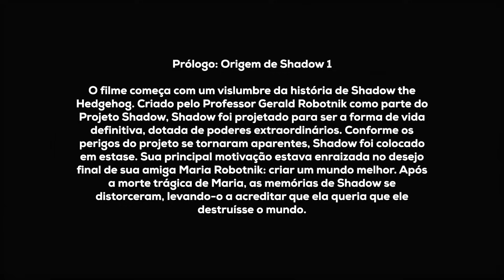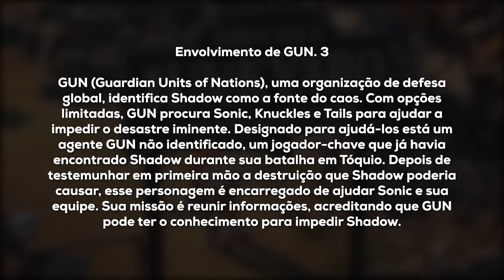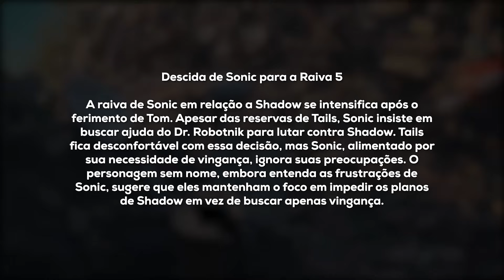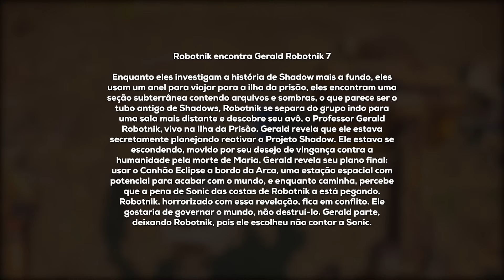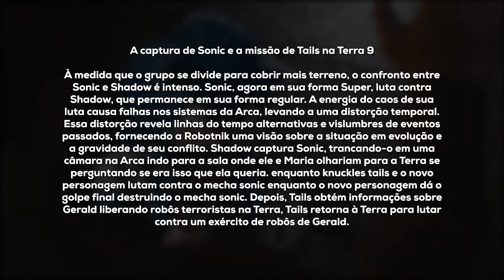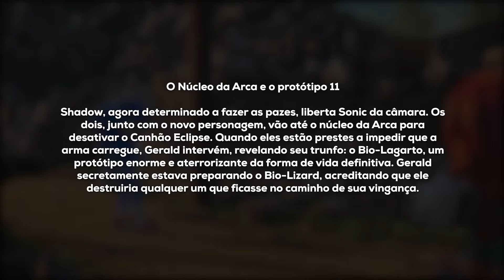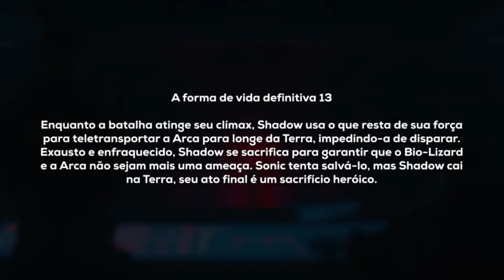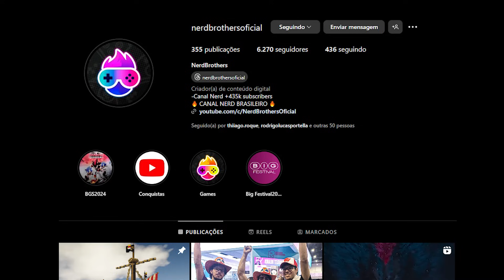A HISTÓRIA DE SONIC 3 O FILME FOI VAZADA!?🔥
Faltando pouquíssimos meses para o lançamento de Sonic 3 o Filme, um vazamento surge contando a história completa deste filme! Literalmente um grande vazamento dividído em 13 partes com a história completa de Sonic 3 o filme. Será que é verdade? Vamos descobrir agora!